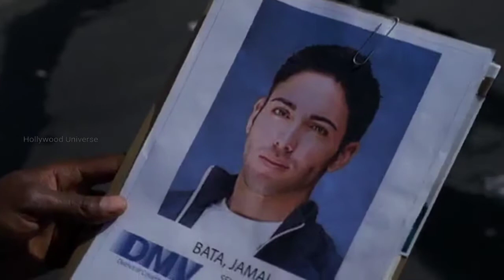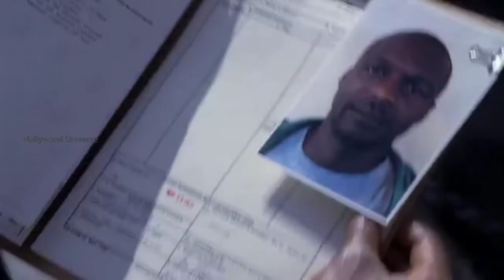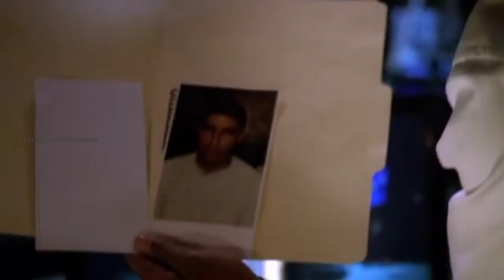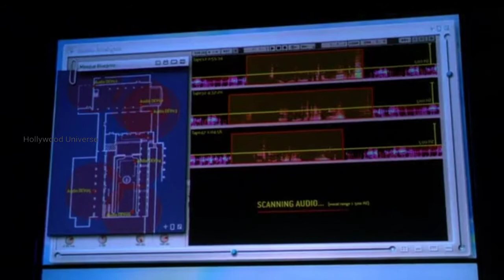Lie to me (2009) | Sea 1 | Episode 13 | Movie Narration Times | Tamil dubbed | Tamil review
Created by -  Samuel Baum
Movie Narration Times is the channel will explain all language movies in tamil because Tamil audience missed the best experience of world cinema , only because of the language issue, language is not a problem to taste of world cinema .
So here we are .! That name is movienarrationtimes

We are giving hollywood movies for tamil dubbed wise because some good movies not dubbed in tamil so we are using this type of dubbed concept, please support . tamilan da.

நீங்கள் ஒரு சினிமா பிரியரா உலக சினிமாவை ரசிக்க மொழி ஒரு தடையா இருக்கு அப்டின்னு நினைக்கறீங்களா மொழி புரியாமலும் , நேரம் இல்லாத
காரணத்தாலும் நிறைய நல்ல நல்ல படங்கள மீஸ் பன்றோம்னு கவலை படுறீங்களா .இனிமே அந்த கவலை உங்களுக்கு வேண்டாம். இதோ உங்களுக்காகவே Movie Narration Times சேனல் இந்த சேனலில் நீங்க உங்க வாழ்க்கைல மிஸ் பண்ணவே கூடாத நல்ல தரமான உலக சினிமாவை உங்க கிட்ட கொண்டு வந்து சேர்க்கப்போறோம்  . கொறஞ்ச நேரத்துல சுவாரசியமா ஒரு படத்தோட கதையை உங்களுக்கு சொல்ல போறோம் . அதுக்கு நீங்க பண்ணவேண்டியதல்லாம்  ஒன்னே ஒன்னு தான் .

Romance Movies in Tamil
Love Movies in Tamil
Romantic Movies in Tamil